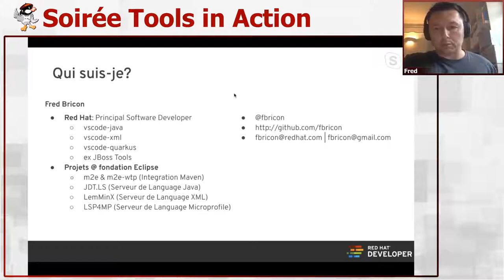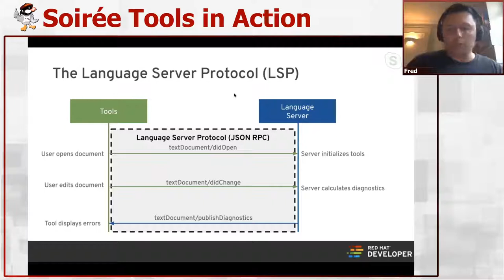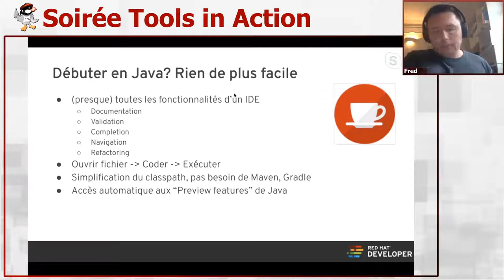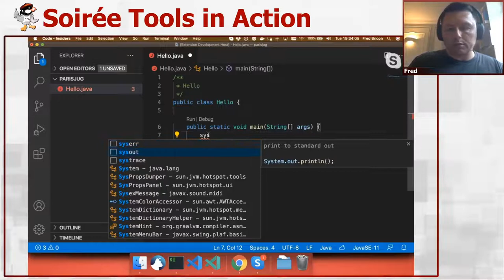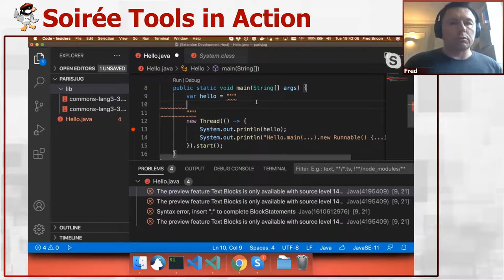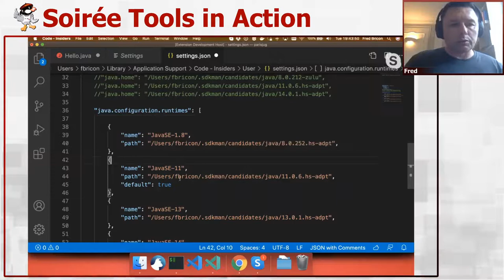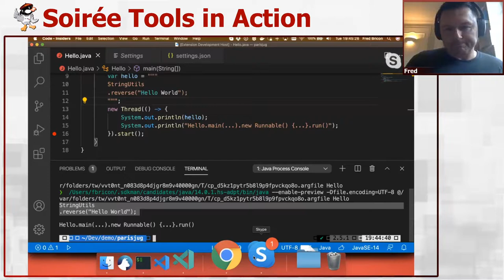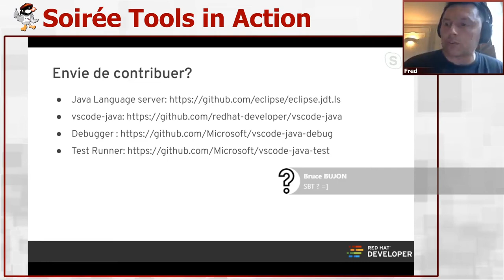2020/06/30 - Soirée Virtuelle TiA : Y'a pas IDE plus simple que VSCode pour débuter en Java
Cette présentation est spécialement adressée aux étudiants et débutants qui voudraient découvrir la programmation en Java, mais qui sont intimidés par la complexité de son écosystème.
Nous verrons comment Visual Studio Code et vscode-java rendent l'accès a Java de façon incroyablement simple, comparé aux autres IDEs. Pas besoin de démarrer avec Maven, Gradle, la gestion du classpath est simplifiée a l’extrême. Et malgré sa simplicité, vscode-java offre une palette d'outils qui m'a rien a envier à celle de ces autres IDEs.

par Fred Bricon